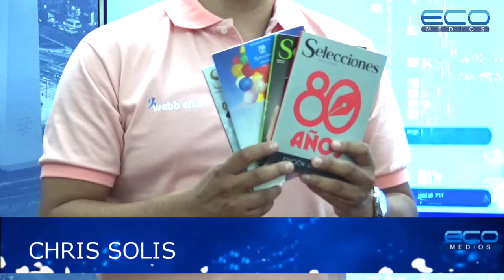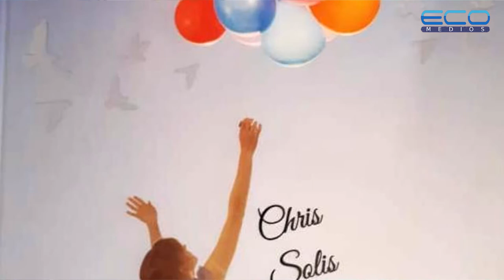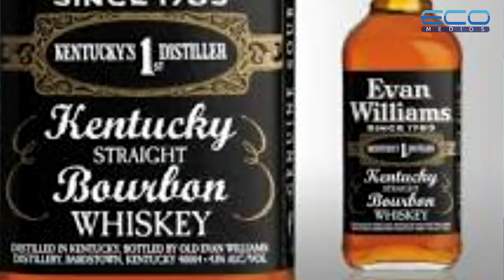Especiales Econegocios ep. 06